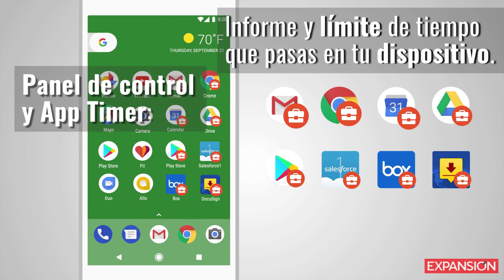Google dio un adelanto del Android 9 Pie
El nuevo sistema operativo ofrecerá más inteligencia, simplicidad y bienestar digital a los usuarios.